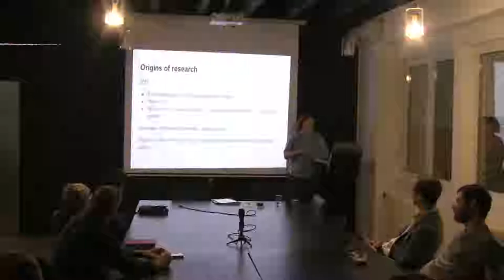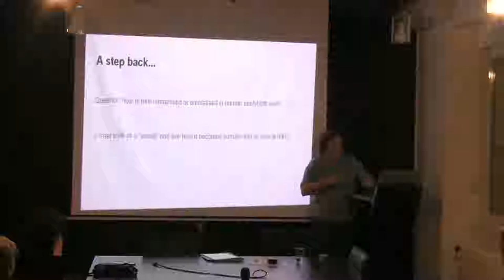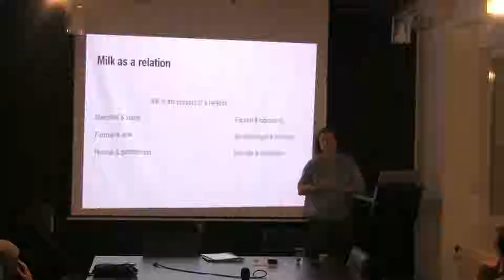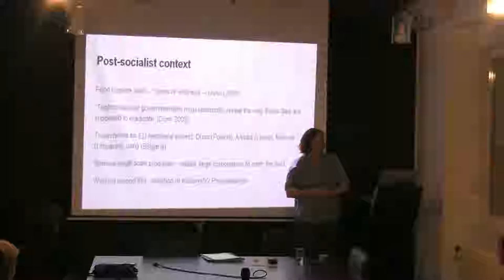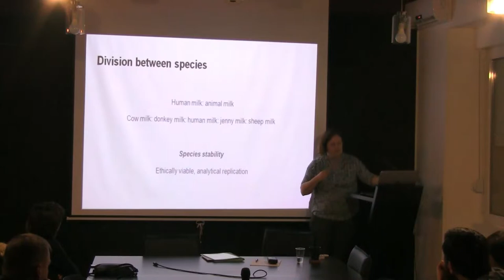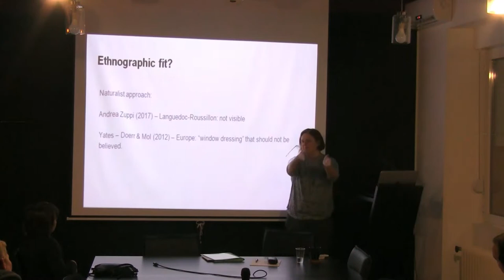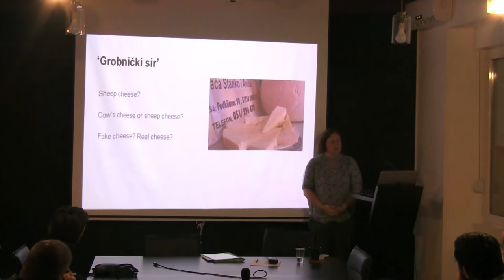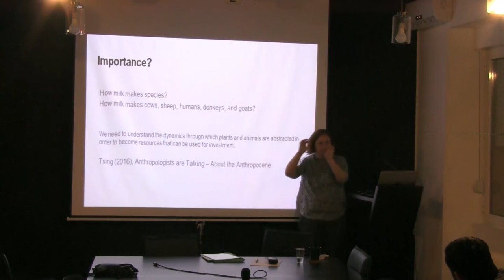Sarah Czerny - Making milk, making persons: An account of milk production in the Rijeka region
For anyone with an interest in human and animal relations, the substance of milk has the potential to be of great analytical interest because it is perhaps the only bodily substance that is regularly produced and consumed by both humans and nonhumans. As I will outline at the start of this lecture, there is nevertheless what I perceive to be a shortfall within social science analysis about its production and consumption. For the most part, scholars place their analytical focus on either human or nonhuman milk production and consumption. As a result, scholarly work appears to itself be contributing to the construction of the human-nonhuman divide that has been the source of so much critique in anthropological writing and wider. In this lecture I am going to argue that this “shortcoming” should be redressed by considering both human and nonhuman milk production and consumption at the same time. Using examples from ethnographic fieldwork in the Rijeka region, I contend that much can be analytically gained by exploring how humans work to “animalize” or “humanize” milk in their everyday practices and relations. However, I also caution that we must not only approach milk as a substance that is shaped into an human or animal product by human labour. As I draw out in the final part of this lecture, milk also has considerable influence into shaping the form that humans take as humans and animals as animals.

Sarah Czerny is Assistant professor in Social Anthropology at the Department of Cultural Studies, Faculty of Humanities and Social Sciences, University of Rijeka. She teaches the courses Interdisciplinary, Science and Society, Human and Animal Relations, Myth and Culture, Cultural Geography and Introduction to Social Anthropology. She did her PhD, MSc by Research and undergraduate degree at the Department of Social Anthropology, University of Edinburgh. PhD was funded by a scholarship from the Economic and Social Research Council, UK. Currently, she works on researching the production and negotiation of expert knowledge in milk consumption (human, donkey, cow, goat, sheep), with a particular focus on microbial politics. Sarah is a member of the Expert Council for the Disability Office, University of Rijeka, European Association of Social Anthropologists and International Union of Anthropological and Ethnographic Sciences.